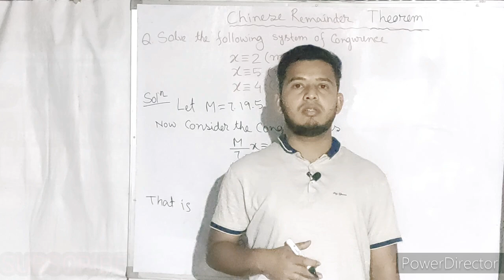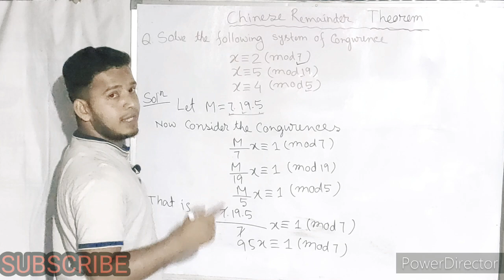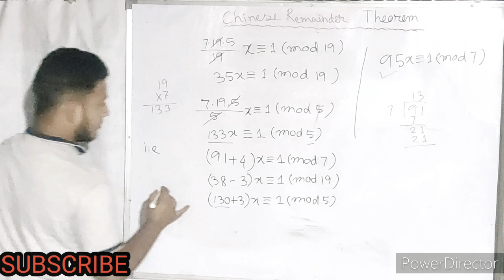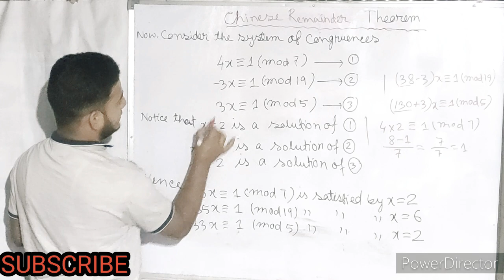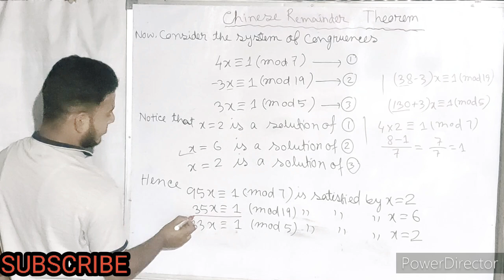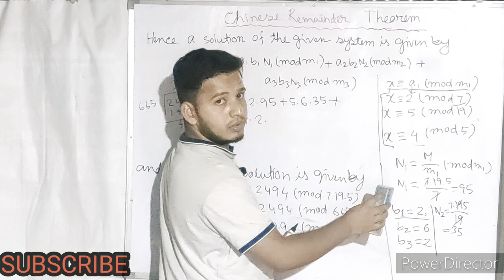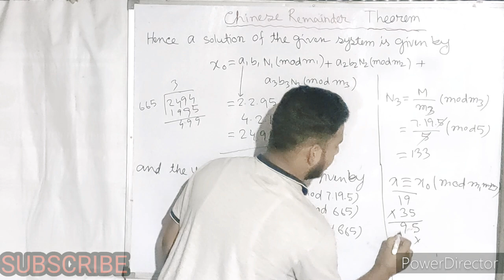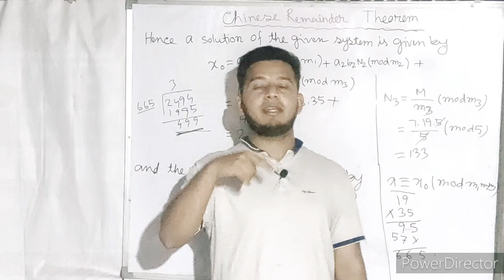Example of Chinese Remainder Theorem... Solving easy method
Link:
 About Linear congruence